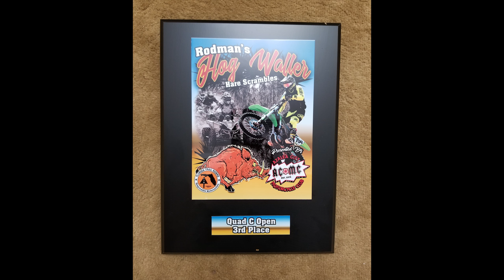Quad C Open - FTR Hare Scramble #2 Hog Waller - 2017-2018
Quad C Open Class
Florida Trail Riders Hare Scramble #2 at Hog Waller hosted by ACMC for the 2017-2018 season.

At about 6:30 I start cutting out the sections of me racing by myself.

The forward Gopro battery died just before the finish on the 4th lap. Luckily all the action was behind me at that point.

I managed to eek out a third place finish out of 9 racers.